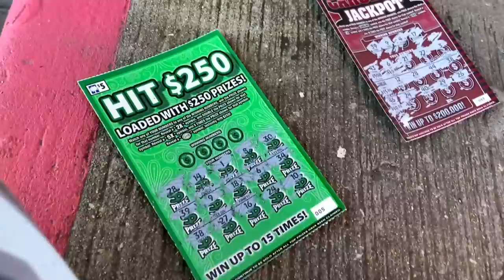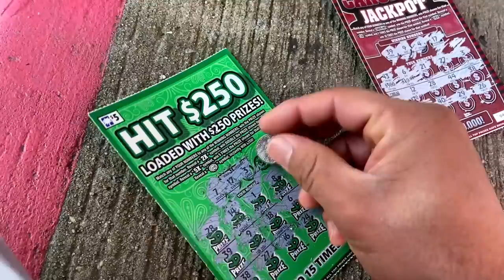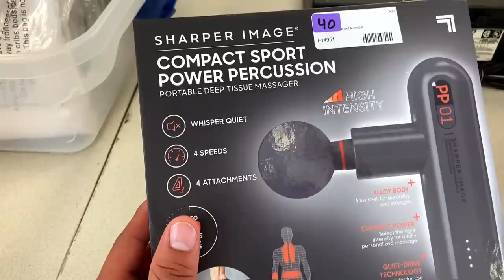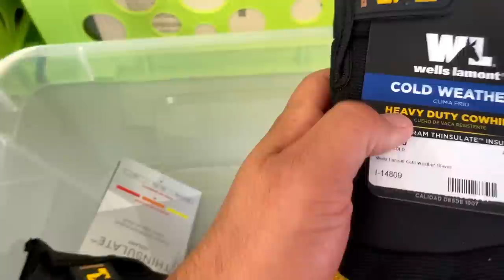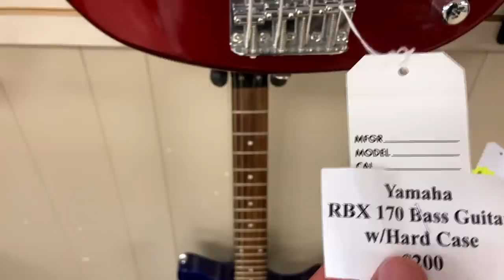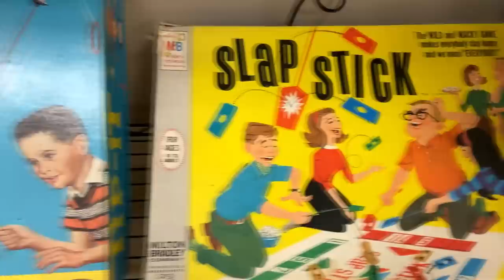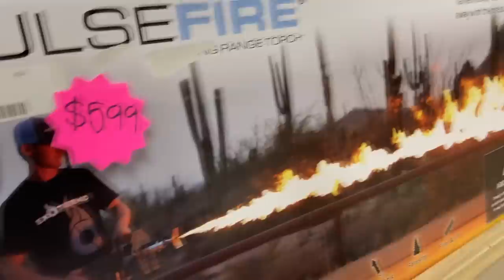EXPLORANDO CASA DE EMPEÑO AMERICANA🇺🇸 😱 Una locura 🤩